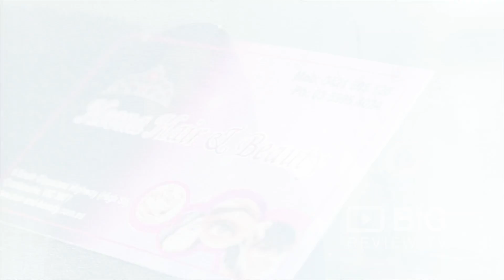Heena Hair and Beauty Salon in Cranbourne VIC offering Facial and Spa Treatments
We offer Hairdressing, body wraps, facials with massages, beauty therapies, pampering packages, IPL Laser, Vibrosaun, Bridal and makeup & Training courses.

Heena Hair and Beauty
6 South Gippsland Highway Cranbourne VIC Australia 3977